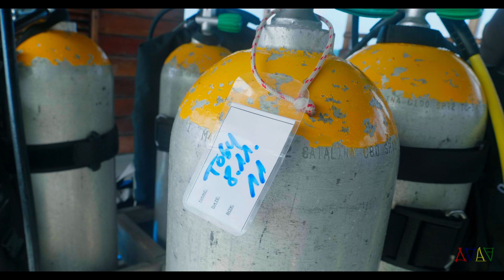Malediven '21 - Ein Unterwasser-Film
Im Nord-Ari Atoll der Malediven gibt es einen spektakulären Tauchplatz, der nach wie vor dem Ansturm der vielen täglichen Taucher trotzt, Fishhead. Erstaunlich, denn er liegt nicht am Aussenriff, sondern mitten im Atoll.
Viele Hausriffe der Hotelinseln sind dagegen tot, auch wenn Strömungen und gelegentlich ins Wasser fallende Essensreste verschiedene Riffhaie anlocken. Die Klimaerwärmung erledigt dann den Rest.
Wieviel Schönheit der Unterwasserwelt müssen wir noch sehen, um zu handeln?